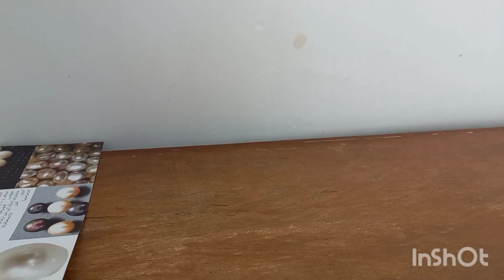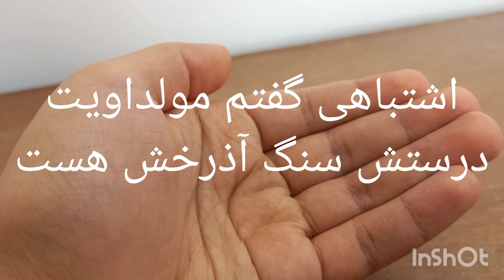سنگ قیمتی آذرش یا همون سنگ قیمتی رعدوبرق چیست و کجا میشه ازش پیدا کرد